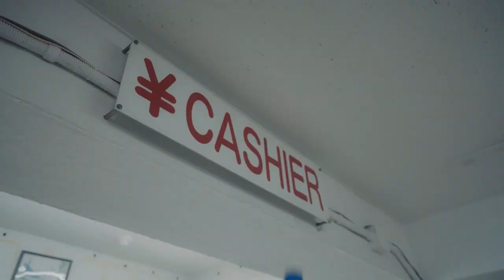¡Activa tu japonés! Estreno | Promo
Canal 22 estrena este programa enfocado en la historia de Xuan, una chica vietnamita que deja su país para cumplir el sueño de vivir y trabajar en Japón. Así, la protagonista se acopla a su nueva vida, mientras mejora sus aptitudes en la lengua nipona con cada una de las situaciones que debe afrontar dentro de su nuevo trabajo.

Estreno: Miércoles 17 de mayo, 23:30 h